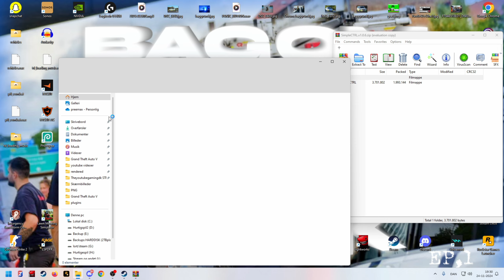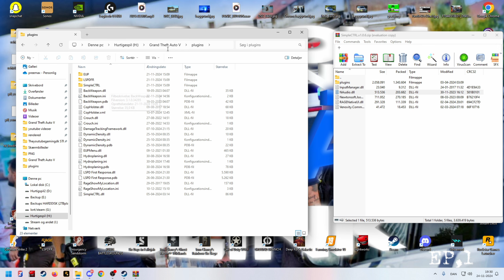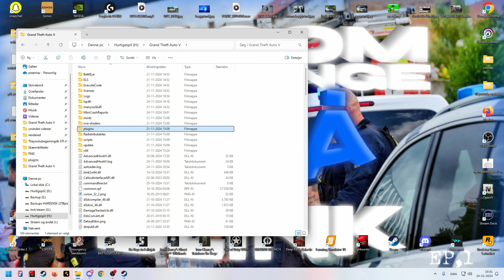|Dansk LSPDFR Tutorial| - Hvordan man installerer SimpleCTRL [Outdated] 1.0.6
Velkommen til denne danske guide, hvor jeg viser dig, hvordan du installerer SimpleCTRL version 1.0.6 til LSPDFR! 🚓

Indhold i videoen:
✔️ Trin-for-trin installation
✔️ Hvad SimpleCTRL bruges til
✔️ Tips til fejlfinding

👉 Bemærk: Denne version (1.0.6) er forældet, og nyere opdateringer kan være tilgængelige. Sørg for at tjekke for den nyeste version, hvis du oplever problemer.